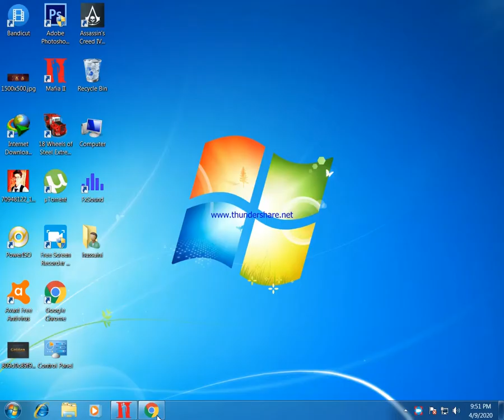Amplifier-Song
provide different comedy videos